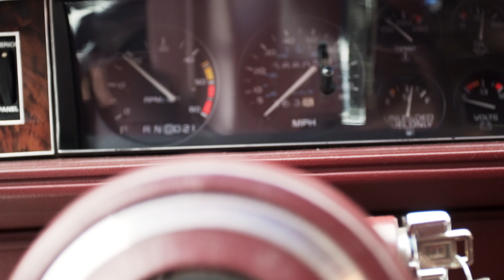1984 Oldsmobile 442 Hurst Olds For Sale - Startup & Studio Shoot